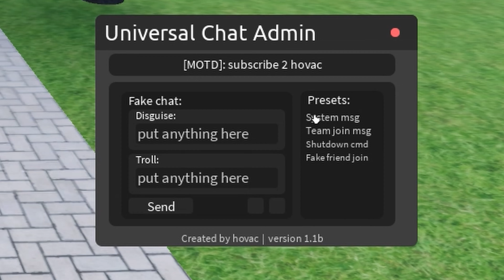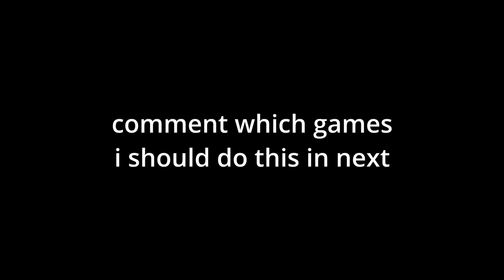Trolling children in Roblox with custom Chat control ADMIN 😂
🔹 Script: available in my discord

So I made a Roblox script that basically lets you send anything in chat and troll people, if you've ever seen those videos where someone uses admin in a game to chat for other people and troll them by making them say things they didn't want to say, yeah, I made that, except it can work in any game, even if I don't have admin in it.